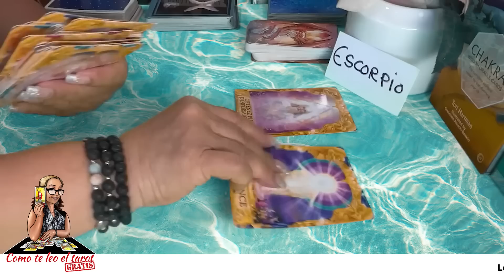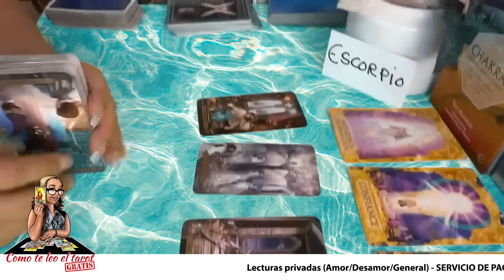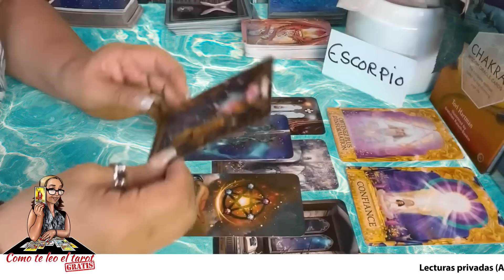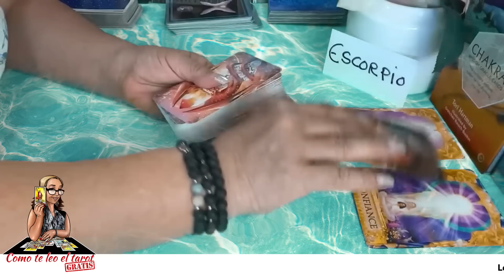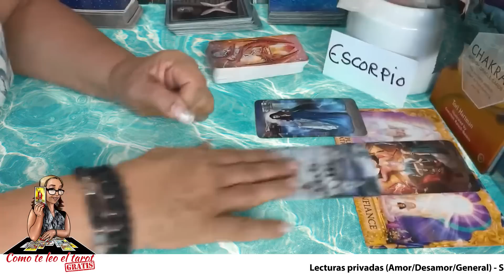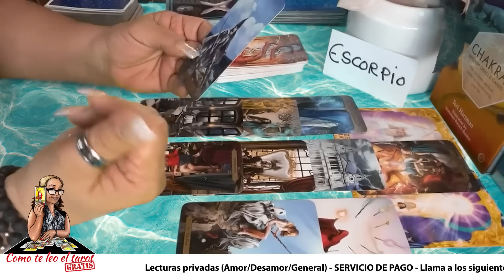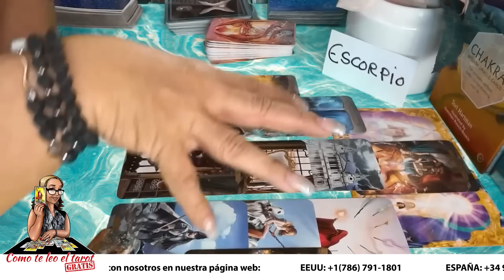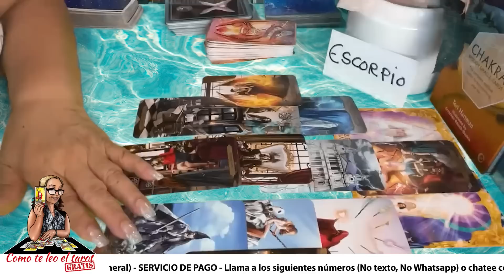ESCORPIO! HA QUERIDO OLVIDAR🥺 NO HA PODIDO😭TE SORPRENDERÁ SABER QUE TE AMA? ⁉️🤯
Es cierto que ha querido olvidar pero no ha podido. Te podría sorprender si te dijera que aún te ama?, verás por qué.